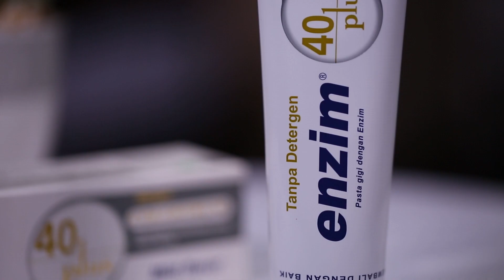Penyebab Gigi Sensitif Pada Lansia | tvOne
Jakarta, - Penyebab Gigi Sensitif Pada Lansia | tvOne

Gigi sensitif pada lansia disebabkan oleh penurunan kondisi gigi dan mulut. Beberapa faktor yang dapat meningkatkan risiko gigi sensitif pada lansia antara lain penuaan, gangguan sistemik, kebersihan gigi dan mulut yang buruk, dan kebiasaan buruk yang telah dilakukan dalam waktu lama.

TOM01
RZA01